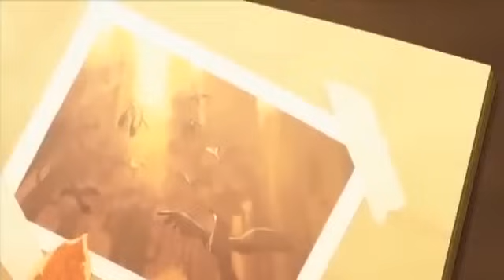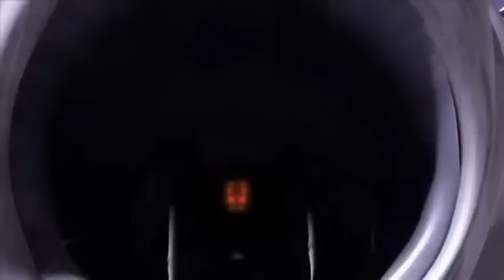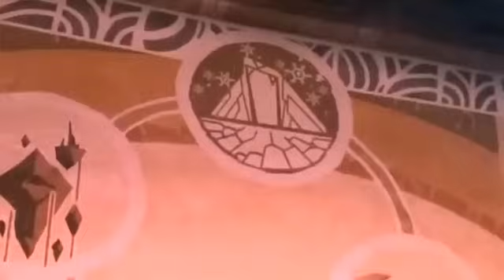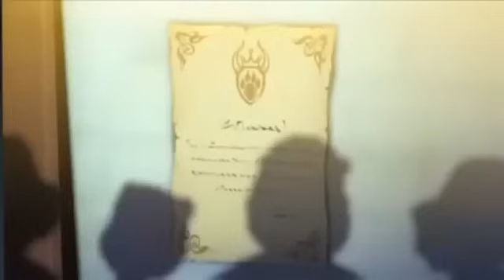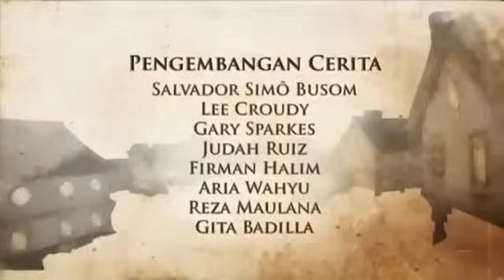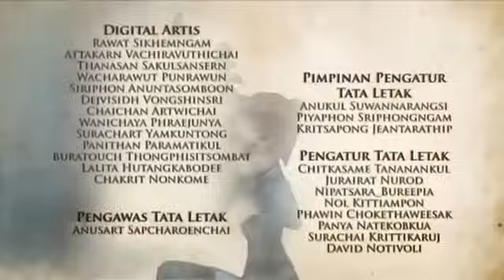Paddle Pop Begins 2 (2012) Full Movie Bahasa Indonesia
Dahulu kala, seorang Penguasa Kegelapan dari dunia lain bernama Shadow Master datang ke dunia Paddle Pop untuk mengambil Kristal Lion yang memiliki kekuatan maha dahsyat.
Kemudian, Shadow Master melakukan penyerbuan terhadap Kerajaan Lion karena mereka mengetahui lokasi persembunyian Kristal Lion tersebut.
Di hari penyerbuan, Raja Adisa dan Ratu Shifa berhasil menyembunyikan peta lokasi Kristal bersama dengan Paddle Pop, anak mereka yang baru lahir ke tempat yang tidak bisa ditemukan oleh Shadow Master.
16 tahun kemudian, akhirnya Shadow Master berhasil menemukan Paddle Pop dan merenggut peta lokasi Kristal darinya.
Alhasil, Paddle Pop dan teman-temannya harus memulai perjalanan mereka untuk menghentikan Shadow Master yang berusaha mendapatkan Kristal Lion.
Menggunakan pesawat terbang bernama Phoenix, Paddle Pop dan teman-teman memulai pertarungan dengan Shadow Master.
Dari padang pasir luas tempat sebuah piramid terkubur di dalamnya, menuju pulau-pulau bebatuan di angkasa.